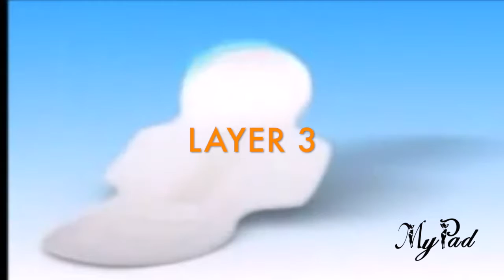All Natural Biodegradable Sanitary Napkin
Traditional Sanitary napkins are made with plastic. My Pad is made of all Natural materials. The Patented Ion Strip stops smells and itching from happening. Because it made of 100% Cotton it burns like cotton. It is not made of trash.